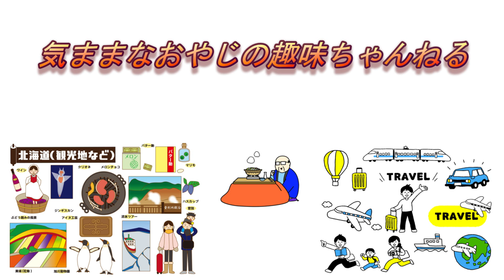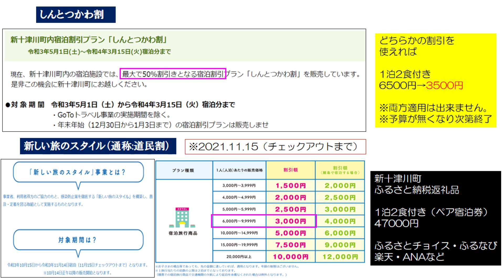『ピンネ荘』（北海道新十津川町）蕎麦打ち体験が出来る民宿『日本語・英語など字幕選択可能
『ピンネ荘』（北海道新十津川町）蕎麦打ち体験が出来る民宿の紹介

今廃線になりました、『札沼線』の新十津川駅までをこちらで、思い出しませんか？

この動画が、日本語・英語など、20言語の字幕を設定ボタンで、選択して、視聴できます。

新十津川町は、旭川市から約65km（札幌市から約90km）の場所にある、人口が、約6500人の町です。特産品は、お米や日本酒などです。
『ピンネ荘』は、蕎麦打ち（土日限定、要予約）を税込1400円で、体験する事が出来ます。
普段は、1泊2食付きで、税込6500円です。お風呂も、檜風呂で、手打ち蕎麦の夕食も食べる事が出来ます。
この民宿の近くにある「しんとつかわ温泉 グリーンパーク 新十津川』の温泉入浴券を貰うことができます。こちらは、チェックアウト日まで、使用出来ますので、チェックアウトした後、入浴されるのも良いと思います。

2021年10月末、現在、「しんとつかわ割」という。自治体独自の割引で、宿泊できます。
予算枠や期間限定ですので、この割引を使用すれば、税込3500円で宿泊する事が出来ます。

是非、新十津川町にお越しの際には、宿泊してみるのは、いかがでしょうか？

しんとつかわ温泉 グリーンパーク 新十津川 ホームページ